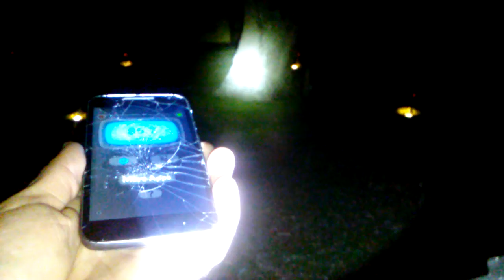Part 4 Corolla Light House investigation... must see